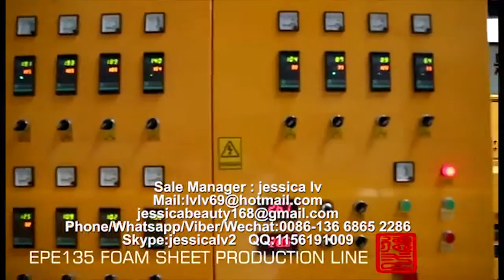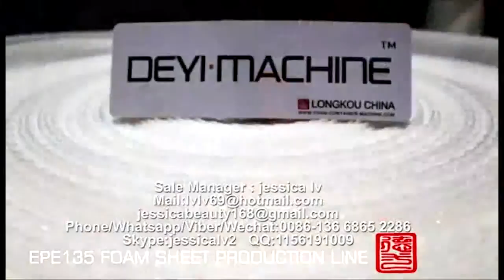Fully automatic EPE foam sheet Production line